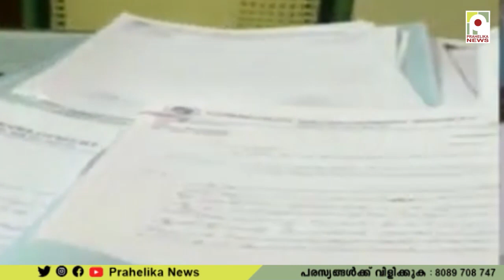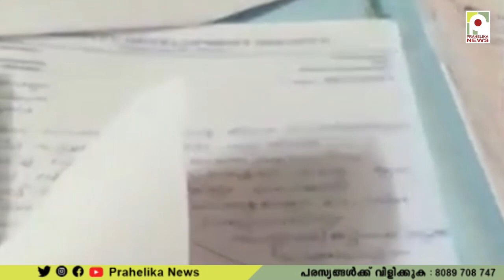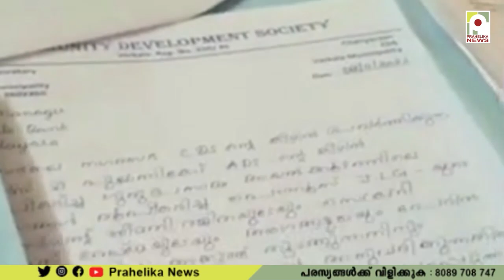ബാങ്കില്‍ നിന്നും 81 ലക്ഷം രൂപ തട്ടിയെടുക്കാന്‍ ശ്രമിച്ച രണ്ട് യുവതികൾ പിടിയിൽ